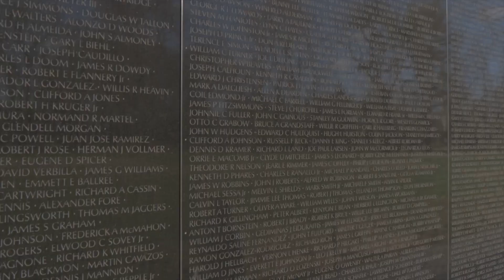Vietnam History and Places To Visit 2025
Dive into the captivating history and vibrant present of Vietnam in this comprehensive exploration of a nation transformed. From the harrowing days of the Vietnam War and the impact of French colonialism to the rise of Ho Chi Minh and the Viet Minh, witness Vietnam’s journey through resilience and recovery. Discover key historical locations like Khe Sanh and Da Nang, and experience the beauty of Ha Long Bay and the Mekong Delta. Learn about the economic reforms of Doi Moi and the transformation of bustling cities like Hanoi and Ho Chi Minh City. Join us in celebrating Vietnam’s rich culture, stunning landscapes, and enduring spirit. 🌏✨

OUTLINE:
00:00:00
A Land Transformed

00:01:30
Ghosts of War

00:03:03

00:03:45
Economic Growth and Modernization

00:04:36
Tourism Industry in Vietnam

00:05:19
Ha Long Bay

00:06:44
Hoi An Ancient Town

00:07:28

00:09:26
Hanoi

00:11:11
Phong Nha-Ke Bang National Park

00:13:13
Mekong Delta